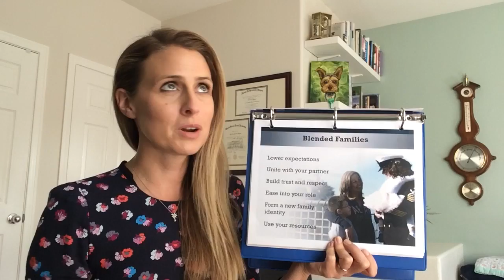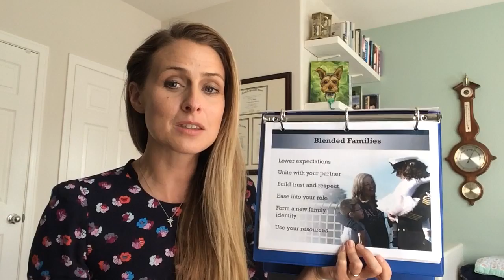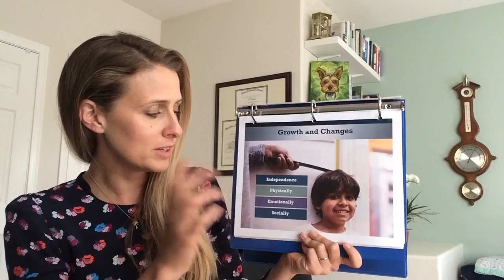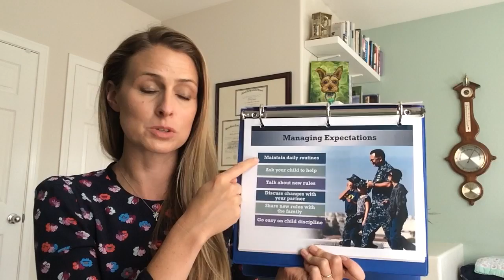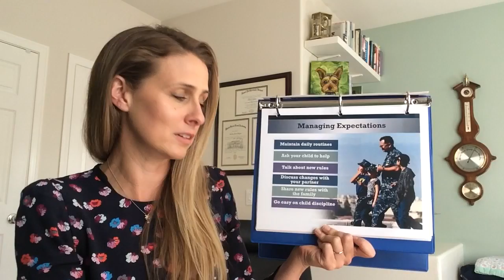Reintegration Brief for Families with Children 4 of 5